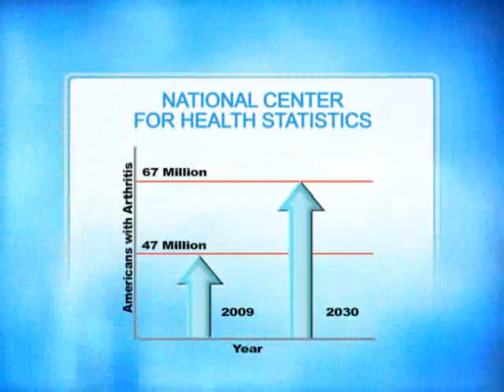The Balancing Act Show 1171 - Biomet, Inc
A hip replacement was the last thing 1984 Olympic Gold Medalist Mary Lou Retton wanted, but unfortunately, she was unknowingly born with hip dysplasia and needed one. This segment tells her personal story and the solution she chose which changed her life for the better.